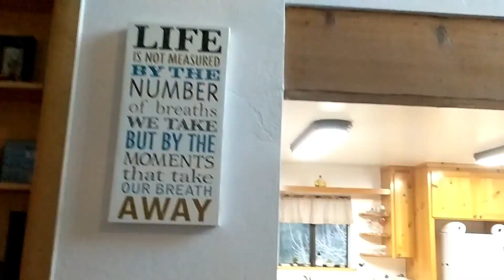🏔️ AIRBNB BUSINESS HOUSE HUNTING | CABINS IN THE SNOWY MOUNTAINS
*NEW* Come house hunting with us for an airbnb business cabin in Shaver Lake, California. I show four house tours and prices of each home, the pros and cons of each home, tips for house hunting, and some fun we had along the way! We are looking to buy a vacation home as an Airbnb vacation rental home. We had a blast as House hunters like on HGTV!

About Me: I am a working mom of 2 boys, Maverick (age 4) and Leonidas (age 2). I live in Sunny southern California and love bringing you relaxing cleaning motivation weekly!

My FAVORITE CLEANING PRODUCTS:
Tide Pods
Dyson V8 Vacuum
Mrs Meyers Basil All Purpose Cleaner
Bath & Body Works Candle
Kitchen Aid Mixer